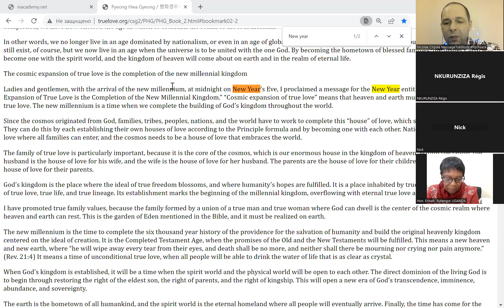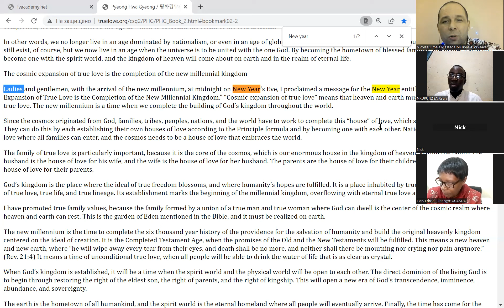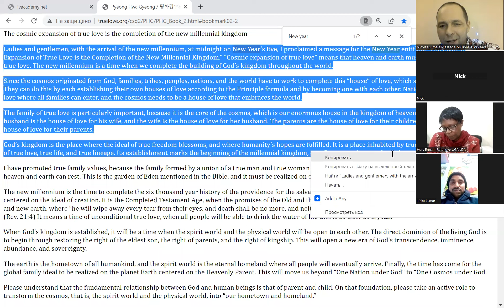Thanks God for 2022 Planning 2023 Global Meeting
for Happiness, Healing, Salvation, Miracles, Blessing, Peace & Prosperity - Meeting God LIVE Register

thus Let's Unite efforts globally for Peace2027
Daily at 19.00 (your local time & place) with your friends, family, organizations
and PrayWithNick for

- Peace in Ukraine, Congo, Ethiopia, Nigeria, Yemen, Syria, Israel, Myanmar, Palestine, Sudan, Algeria and all hot spots globally as soon as possible

- South and North Korea peaceful reunification this year

- Join 40 days prayer, devotions and blessing condition 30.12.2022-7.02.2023 for success of vital marriage blessing events in Europe, Africa, Asia, Americas and all True Parents peacebuilding activities globally;

With today's prayers effort pray for peace & Interfaith, Universal, Mind Discovery, Spirituality and Futurology Networking for Peace2027 @Pilgrimages
- Prayer requests:

1. Please pray to Heavenly Parent for total healing of autistic Yan Kyrpale this year

2. Please pray to Heavenly Parent to help HTM Cirpala bless 1200+ couples this year

3. Please Pray for Daniil Kyrpala an 11 years old kid - that Heavenly Parent will allow him to speak and get rid of autism this year

4. Please pray for Heavenly Parent's Holly Community good development in Korea, Burundi, Russia, Ukraine, Moldova, Cote d'Ivoire, EU, South Africa, USA, India, Uganda and globally

5. Please pray for Good membership and financial development of global peace building God's True Love GPBNet

6. Please pray for the success of Interfaith Pilgrimage Second Coming Global Tour - Peace Road

Aju - Amen

Quotes:   Ladies and gentlemen, with the arrival of the new millennium, at midnight on New Year’s Eve, I proclaimed a message for the New Year entitled, “The Cosmic Expansion of True Love is the Completion of the New Millennial Kingdom.” “Cosmic expansion of true love” means that heaven and earth must become a “house” of true love. The new millennium is a time when we complete the building of God’s kingdom throughout the world.

-For even more Blessings Join our Global Meeting Online and feel the presence of God at our Daily visionary, meditation and devotions meetings ForPeace Healing, Salvation, Prosperity and Blessing, join and pray everyone according to your own tradition Author of TheWorldOf2020s book Nicolae Cirpala is asking every person on earth, we all know the Power of prayer; let’s storm Heaven and Earth with MessageToBillions

together we will finalize building Heavenly Kingdom - Heavenly Parent's Holly Community in every part of the world much faster even by 2027 - by praying, witnessing about God, messiah and share His Words of Life and marriage Blessing.

Because at this very moment people are encountering God and messiah second coming - True Parents in prayers and catching their passion for Peace, Love, Unity, Salvation, Healing and Blessing.

-Please send us your prayer requests, since many prayer wishes where miraculously fulfilled, people get healed and thousands of couples received vital Marriage Blessing!

☎ Contact Nicolae Cirpala Today WhatsApp for Cooperation, for consulting to invite me as Guest Speaker to your events, to Donate, to Volunteer or to receive vital Marriage Blessing

Please Share this God's Revelations for happiness today ok?